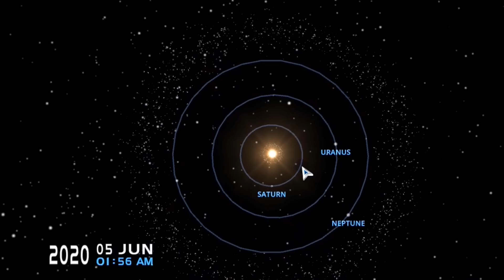ПАРАД ПЛАНЕТ в июле 2020 года. ГДЕ ПЛАНЕТЫ?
ПАРАД ПЛАНЕТ 4 и 5 июля 2020 БУДЕТ ВИДЕН ПОЧТИ ВЕСЬ ИЮЛЬ. Астрологи нас пугают, делая прогнозы. А я покажу вам, что этот парад планет не такой уж и идеальный. Но всё же интересный, так как вы можете за одну ночь увидеть в небе все яркие планеты!